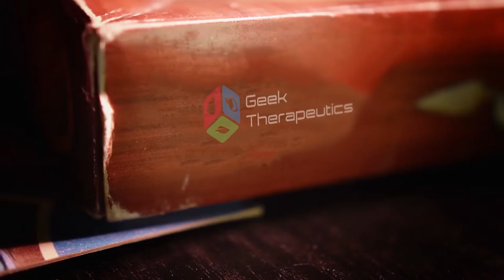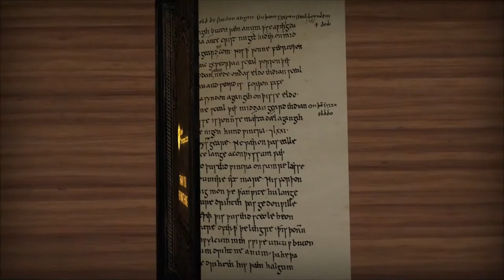Geek Therapeutics - Cohort 13 - Stream 1 -Guest Mike Pratt - Dusk City Outlaws